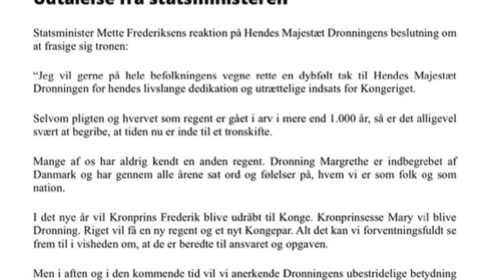Queen Margrethe II of Denmark Hosts Her Final New Year's Reception & Gala Banquet & More Royal News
All the latest news from the royal houses of Brunei, Denmark, Norway, and Spain as well as from the Imperial House of Japan and the Principality of Monaco!